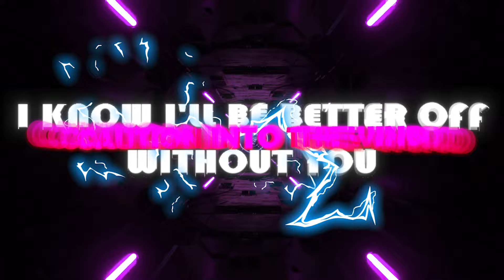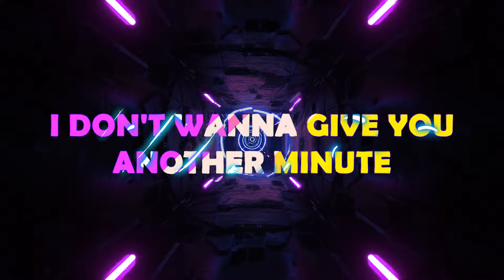primo.io - Better Off (Official Lyric Video)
Executive Producer: Bobby Ysip

Exclusively Distributed by Warner Music